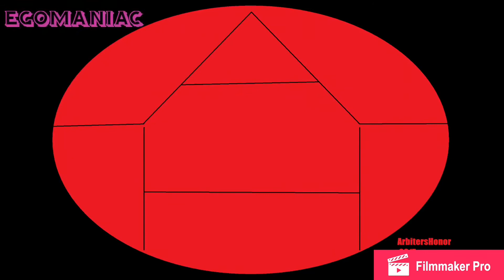Some Great News! (New Official Logo!)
Summer means more crappy videos, so get ready for some half-assed content.